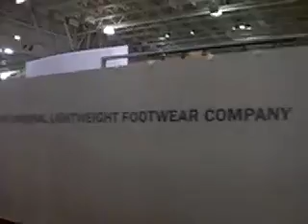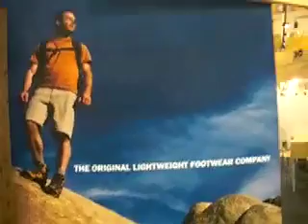Hi-Tec USA Outdoor Trade Booth 2008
Hi-Tec Sports USA showcases new trade show booth at the Outdoor Retailer Summer Market Show.

Booth executed by Atmosphere Studios